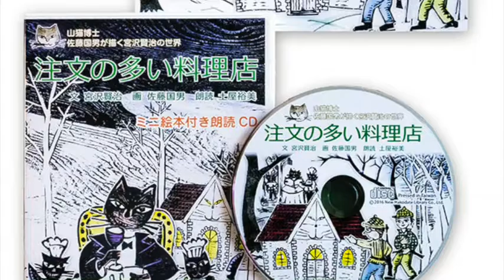宮沢賢治生誕120年記念、ミニ絵本付き朗読CD「注文の多い料理店」33第七幕の5